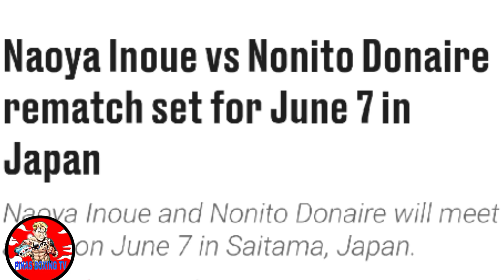GRABE ! TALO PARIN SI NONITO DONAIRE? CASIMERO NAKA ABANG SA BAKBAKANG UNDISPUTED#quadroalastvvlog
Grabe ! Talo Parin si Nonito Donaire ? Casimero Naka abang sa Bakbakang undisputed